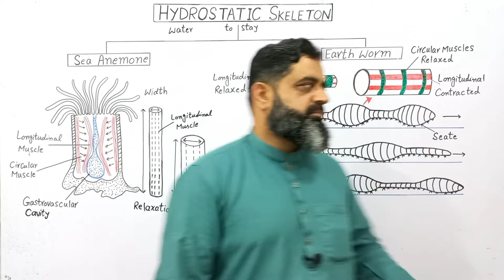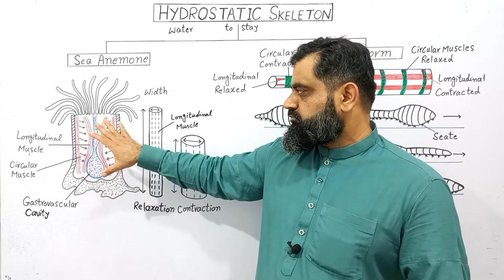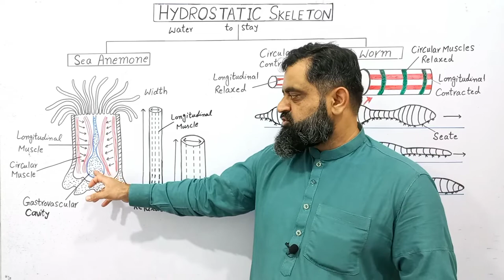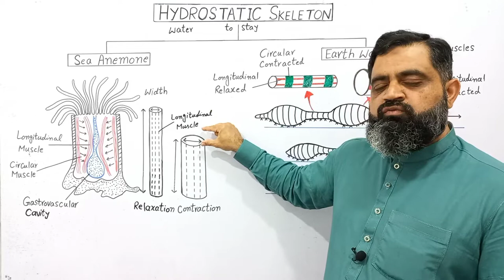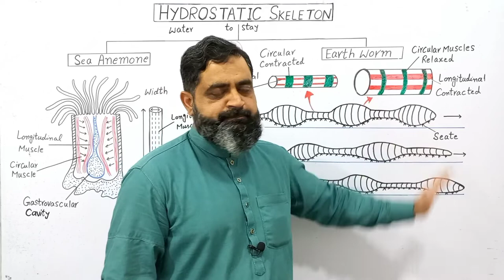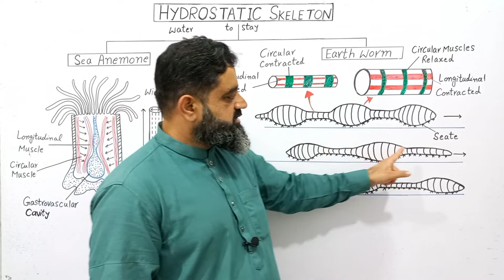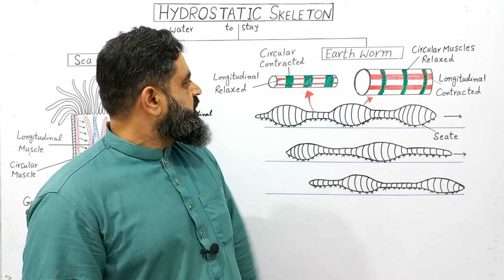Hydrostatic Skeleton Urdu/Hindi medium @prof.masoodfuzail| Locomotion in Earthworm